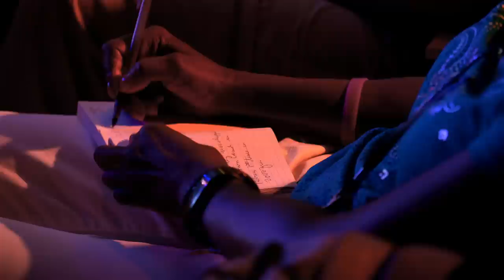Peter Tsukahira // Making Sense of the Old Testament // Jerusalem Encounter 2019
Peter Tsukahira // Making Sense of the Old Testament // When did Christians enter the story of Israel and what part do we play in the future?

Peter Tsukahira unpacks the significance of the history of Israel in the Old Testament and God's heart for His family today.

"But then, a people who are walking in darkness begin to see a great light. A man arises in the Galilee with power, saying 'repent, for the Kingdom of God is at hand.' This is where we came into the movie!" Peter Tsukahira // Co-Founder of Kehilat HaCarmel

You can unleash the power to transform lives MONTHLY in Israel with the love of Jesus!